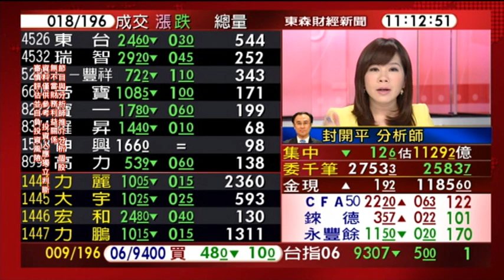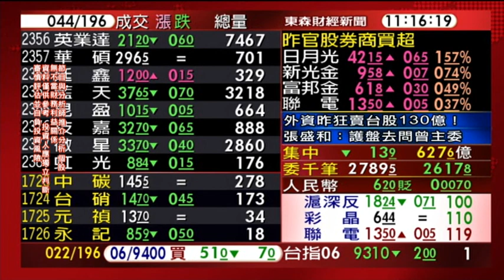0605股動錢潮 盤中嚴選名師封開平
[以彼之道還施彼身]
陳明樂 vs.封開平